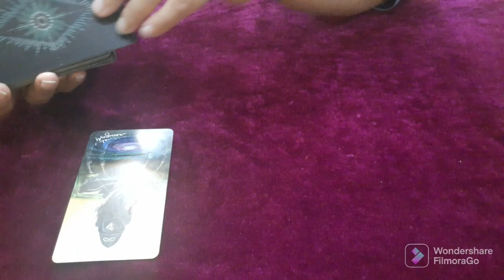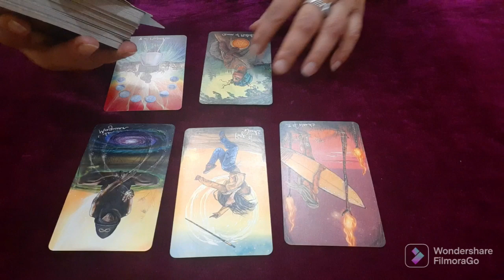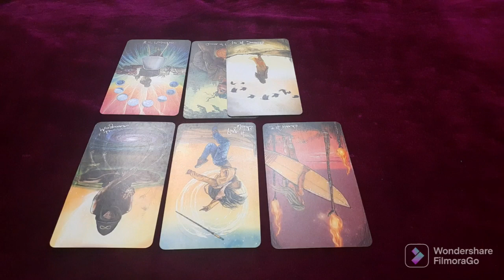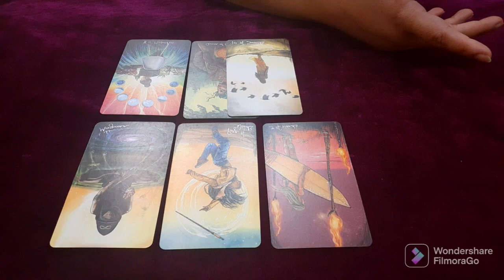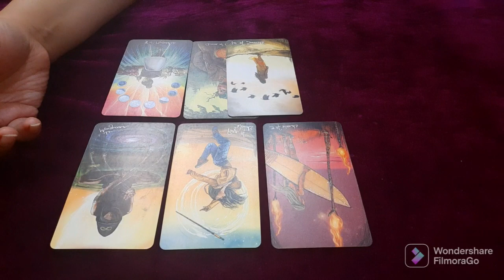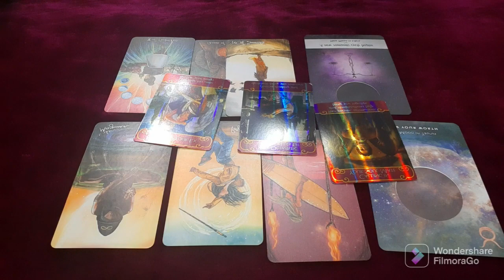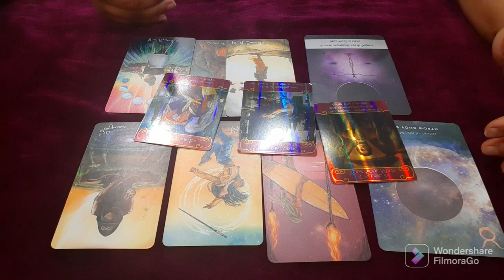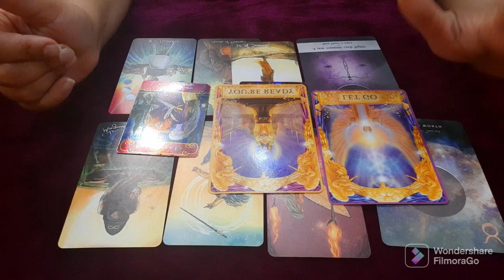💗 leo singh "Be Ready for the Challenges & Growth!" march march2023 #2023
Tarot Reading of Leo (singh rashi) for March 2023